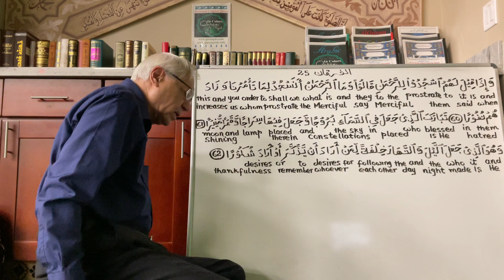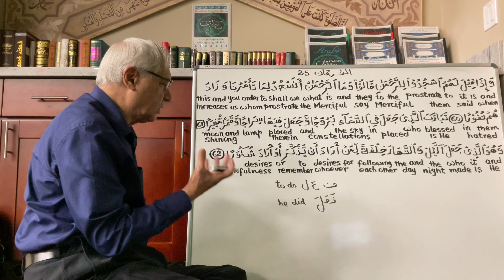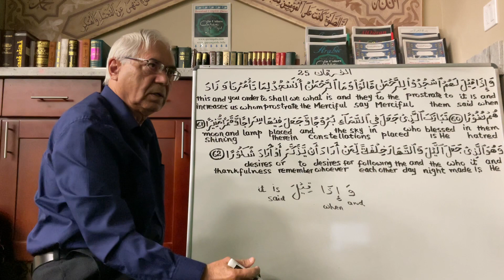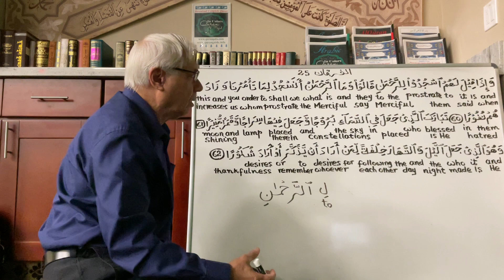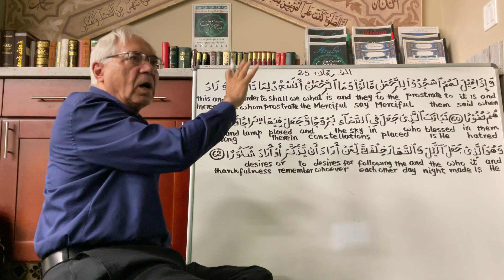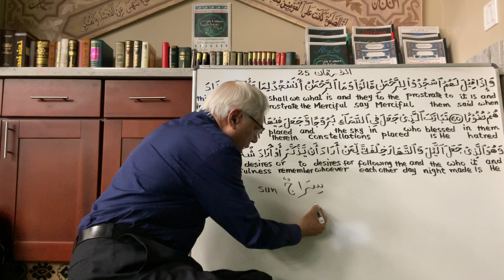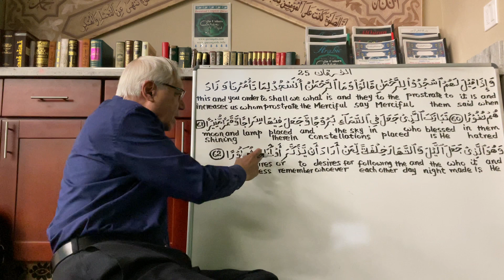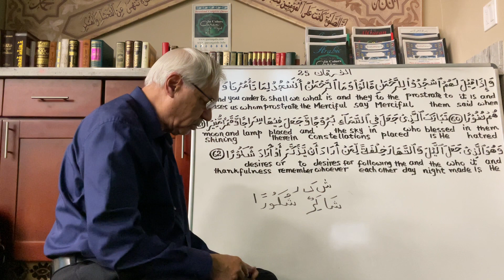Understanding AlQuran in Arabic Surah 025 AlFurqan Aayats 60-62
Understanding Quran in Arabic
Surah 025 AlFurqan Aayats 60-62
Hafiz Khan
A linguistic grammatical-vocabulary-aerabic study